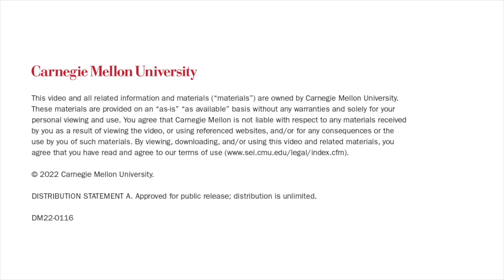Incorporating Supply-Chain Risk and DevSecOps into a Cybersecurity Strategy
Organizations are turning to DevSecOps to produce code faster and at lower cost, but the reality is that much of the code is actually coming from the software supply chain through code libraries, open source, and third-party components where reuse is rampant. The downside is that this reused code contains defects unknown to the new user, which, in turn, propagate vulnerabilities into new systems. This is troubling news in an operational climate already rife with cybersecurity risk. Organizations must develop a cybersecurity engineering strategy for systems that addresses the integration of DevSecOps with the software supply chain. In this podcast from the Carnegie Mellon University Software Engineering Institute, Carol Woody, a principal researcher in the SEI’s CERT Division, talks with Suzanne Miller about supply-chain issues and the planning needed to integrate software from the supply chain into operational environments. The discussion includes building a cybersecurity engineering strategy for DevSecOps that addresses those supply-chain challenges.